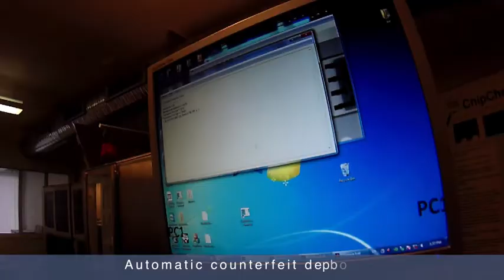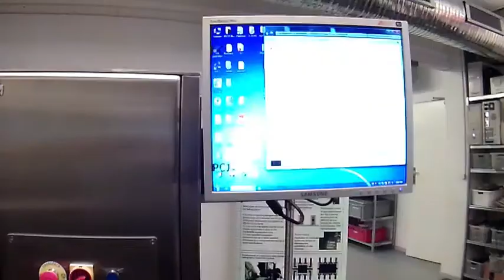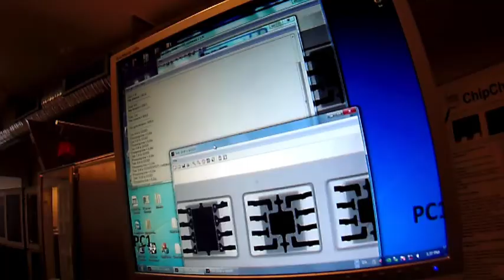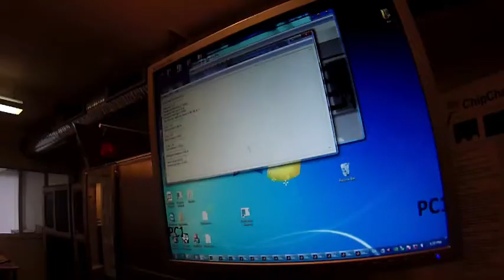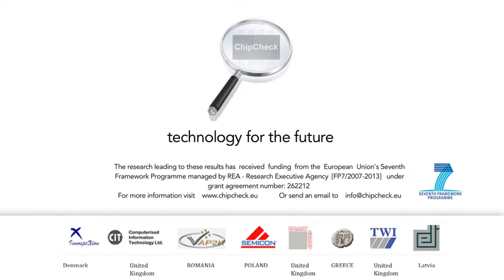ChipCheck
ChipCheck addresses the development of a counterfeit electronic component detection system that will automatically inspect components in their original packaging. A number of non-destructive testing methods will be investigated and developed to establish the best detection method that can be automated.